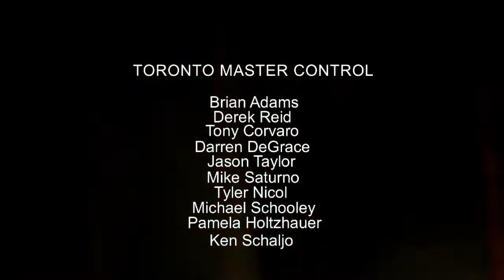Raising Energy | Self-Love and Empowerment Techniques | Rogers tv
Angel Morgan joins 3 friends to chat about self-love and empowerment on this weeks episode of Raising Energy: Round Table!